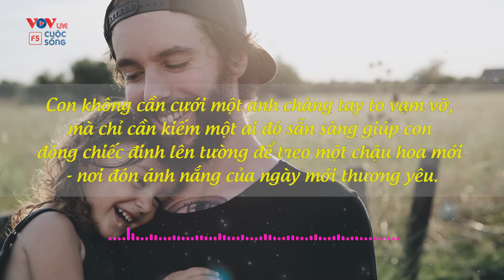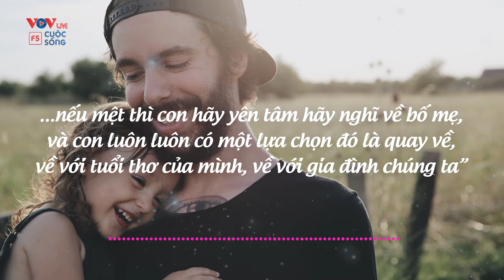Bạn hãy Nói Với Chúng Tôi | Hôn nhân bế tắc từ mâu thuẫn MẸ CHỒNG NÀNG DÂU? | VovLife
Không phải người phụ nữ nào cũng sẽ chọn cách ly hôn khi hôn nhân không hạnh phúc, bởi họ còn nặng tình với chồng, còn thương con... Phụ nữ khi cảm thấy không còn hạnh phúc bên chồng mà chẳng thể ly hôn hãy nghĩ về những điều này. Nếu cảm thấy cô đơn vì cuộc sống gia đình không hạnh phúc, phụ nữ hãy nghĩ đến con. Vì con chính là nguồn sống, động lực duy nhất để giúp bạn tiếp tục sống tốt và kiên cường hơn.